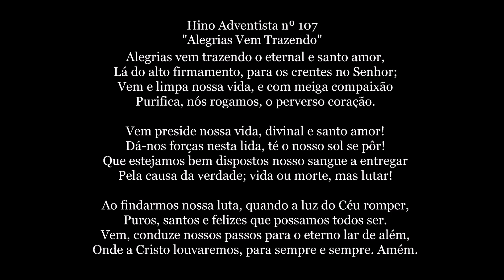HINO ADVENTISTA nº 107 - ALEGRIAS VEM TRAZENDO (PIANO COVER) by anirak